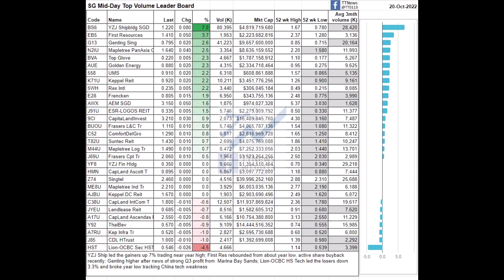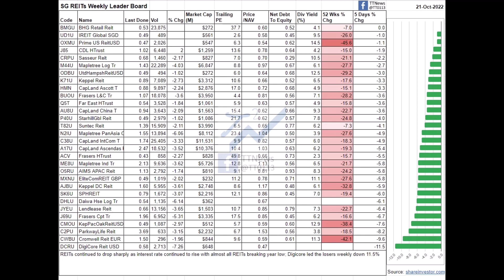Singapore stock market for week ending 21/10/2022